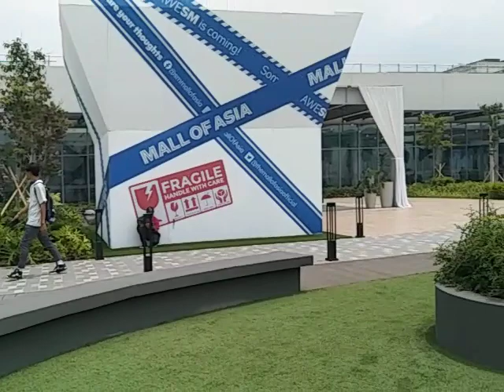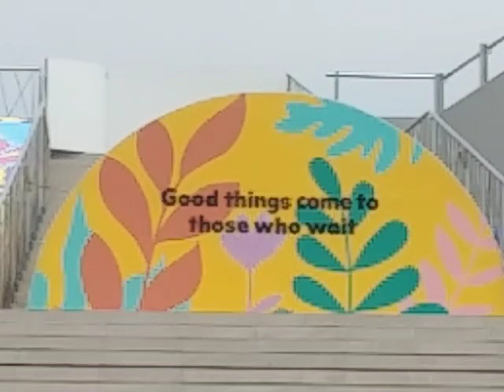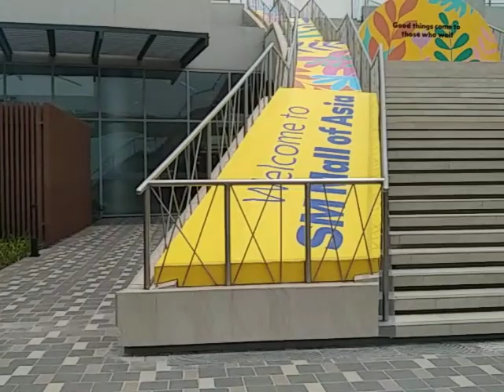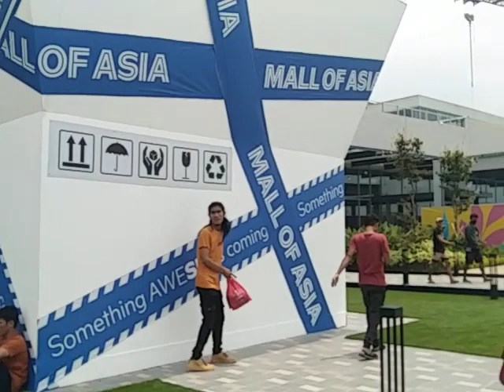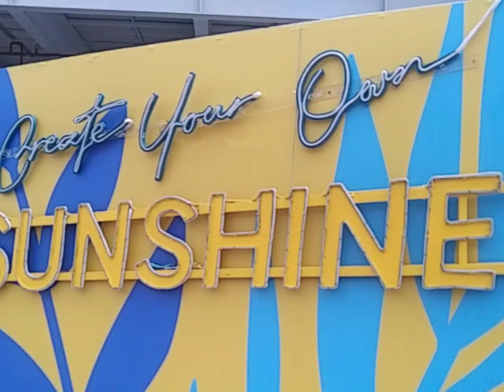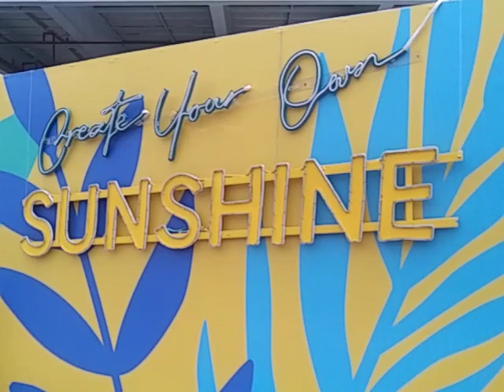FIRST VISIT ON THE SM MALL OF ASIA BALCONY AND GARDENS SEPTEMBER 17,2023